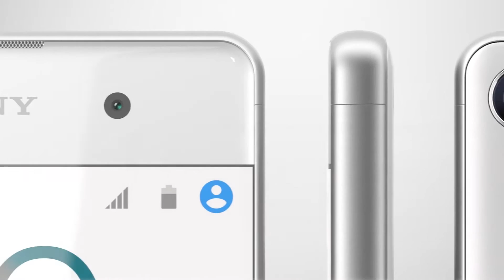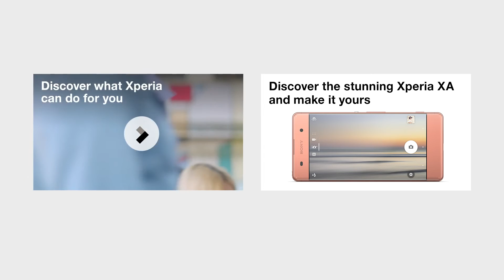Sony Xperia XA | official design video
The stunning edgeless screen on Xperia XA leaves no wasted space – meaning you can concentrate on what really matters.
With a curved glass display that seamlessly meets the rounded frame, it's as pleasing on the eye as it is on the hand. Available in a range of stunning colours – Graphite Black, White, Lime Gold and Rose Gold – Xperia XA has been designed to truly harmonise with your life.